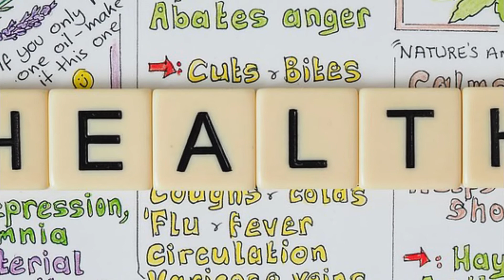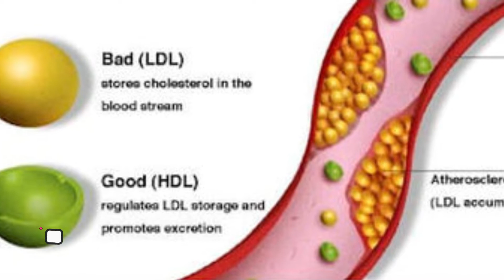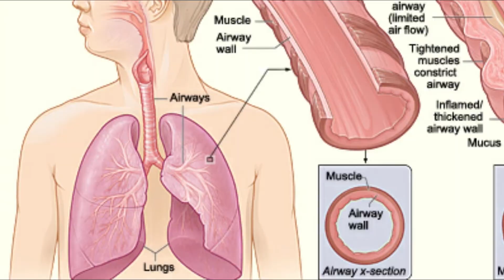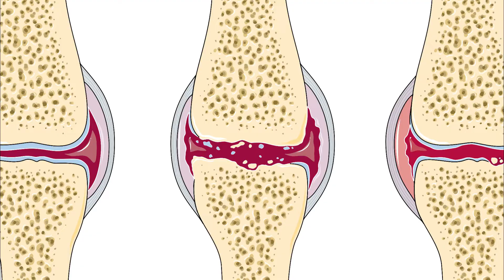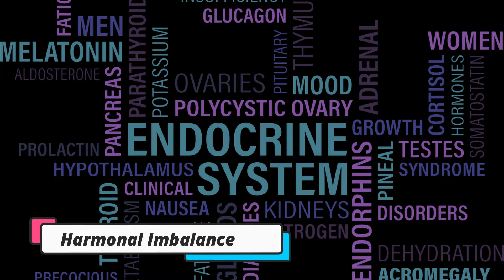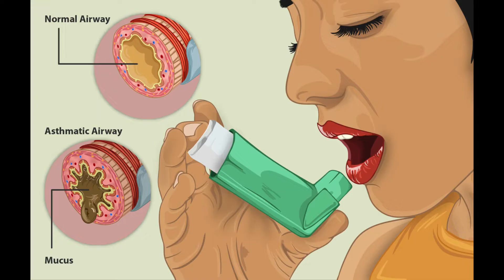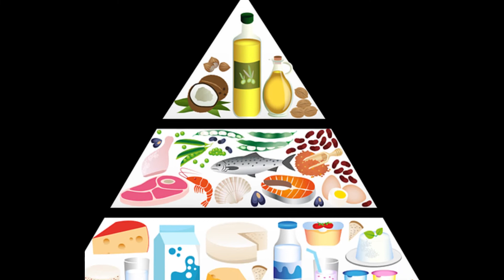Sesame Seeds|Varieties|Benefits। How to Consume|मुट्ठी भर बीज में सेहत का खजाना| तिल तेल अनोखा उपयोग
Sesame Seeds | Know About Spices & Seeds | Varieties | Benefits | How to Consume
In this videos you will know in detail varieties, benefits of Sesame seeds and how to consume them in day to day. If you watch the video till the end, you will know very easy methods to include this wonder seed in your routine diet and most importantly, its limitations.
Sesame seed is the seed of the sesame plant (Sesamum indicum).
Benefits of Sesame Seeds:

1. Nutritious Source of Plant Protein

2. Lower Cholesterol & Triglycerides

3. Good Source of Fiber

4. Help Lower Blood Pressure: High in magnesium, which help lower blood pressure.

5. Support Healthy Bones:

6. Reduce Inflammation

7. Good Source of B Vitamins: Good source of thiamine, niacin & vitamin B6, which are necessary for proper cellular function & metabolism.

8. Aid Blood Cell Formation: iron, copper & vitamin B6, needed for blood cell formation

9. Aid Blood Sugar Control: May aid blood sugar control because they’re low in carbs,  high in quality protein & healthy fats.

10. Rich in Antioxidants: Plant compounds & vitamin E function as antioxidants

11. Support Immune System: Good source of nutrients important for immune system function (zinc, selenium, copper, iron, vitamin B6 & vitamin E)

12. Soothe Arthritic Knee Pain: Sesamin, a compound in sesame seeds, may help reduce joint pain & support mobility in arthritis of the knee

13. Support Thyroid Health: Good sources of nutrients (selenium, iron, copper, zinc & vitamin B6)

14. Aid Hormone Balance During Menopause: Phytoestrogens are compounds found in sesame seeds that may benefit women who are undergoing menopause

15. Easy to Add to Diet: Sesame seeds can perk up dishes, including salads, granola, baked goods & stir-fries. Tahini & sesame flour are other products made out of sesame seeds.

Linked Videos:
ಎಳ್ಳು | Ellu | Kannada
എള്ള് | eḷḷ | Malayalam
నువ్వుల గింజ | Nuvvula gin̄ja | Telugu
Tamil
सफेद तिल खाने के फायदे
हाई ब्लड प्रेसर कंट्रोल: तिल में मैग्नीशियम की मात्रा होती है | तिल के बीज ब्लड प्रेसर को नार्मल करने में काफी मदद करते हैं |

हड्डियों व दांतों के लिए फायदेमंद : तिल के बीजों में भरपूर कैल्सियम मौजूद होता है | हमारे शरीर की हड्डियों को मजबूत भी बनता है .